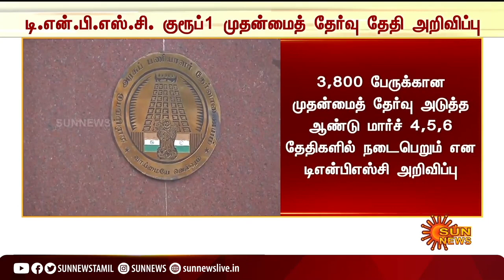breakingnews : Tnpsc குரூப் 1 முதன்மை தேர்வு தேதி அறிவிப்பு 💥🔥🎀 , 3800‌பேர் தேர்வு , மார்ச் மாதம்